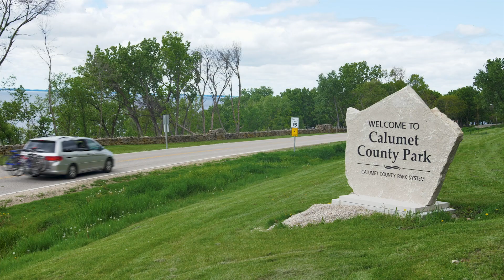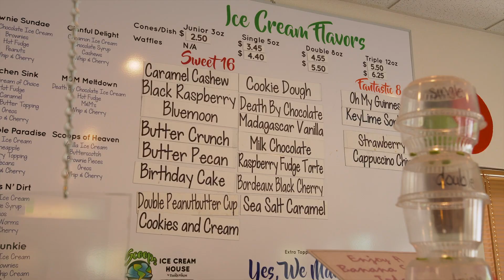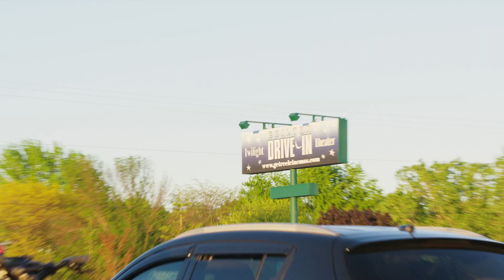Family Camping In Calumet County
Experience camping, kayaking, biking, sampling ice cream, watching movies at a drive-in theater in Wisconsin's Calumet County. Come and experience Calumet County's unique quality of life!